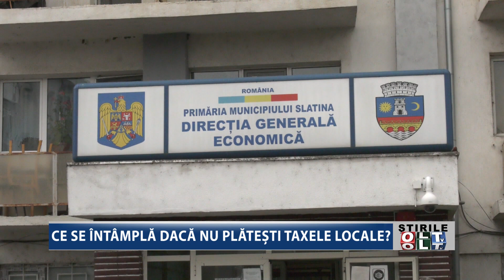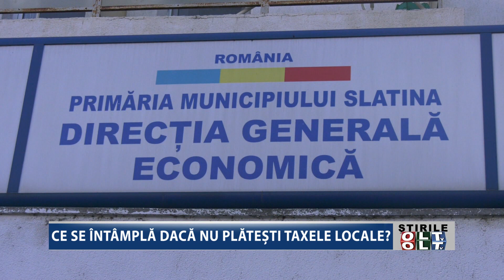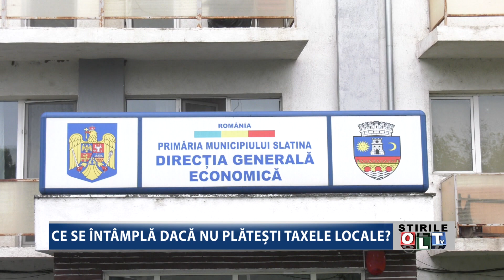CE SE INTAMPLA DACA NU PLATESTI TAXELE LOCALE 1810